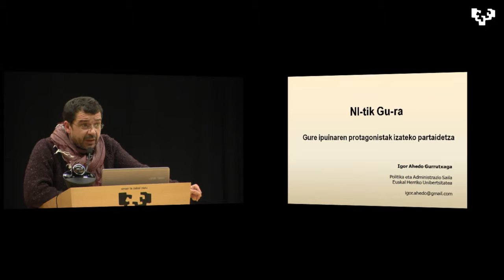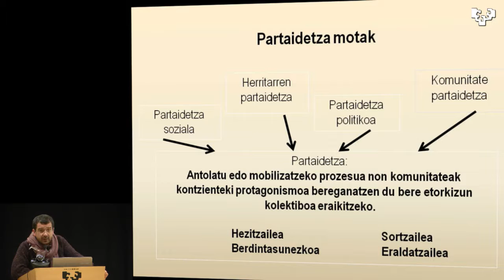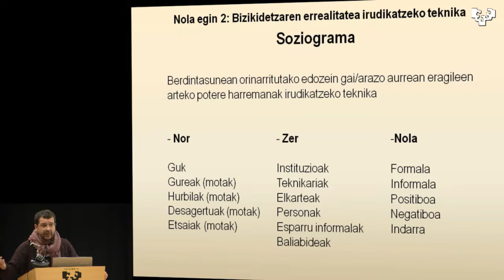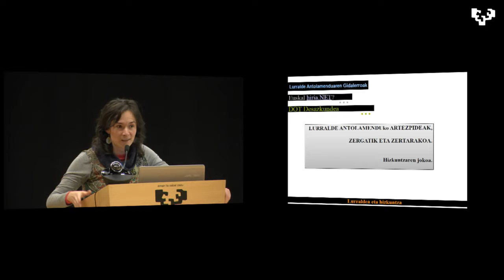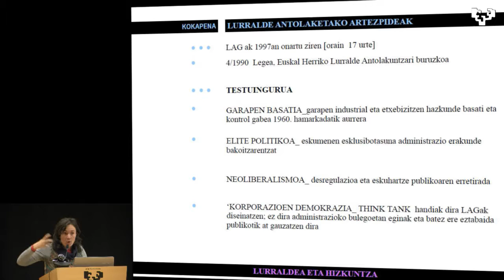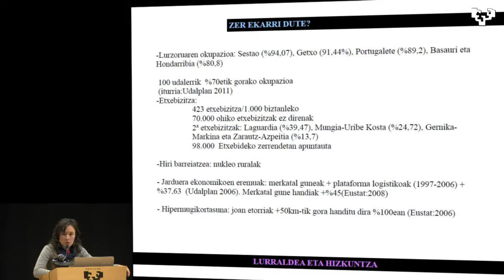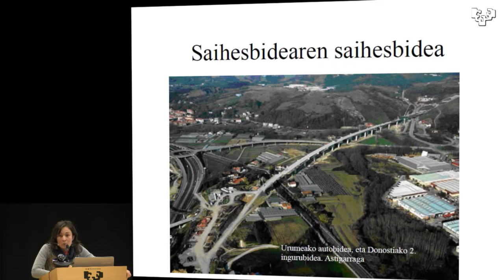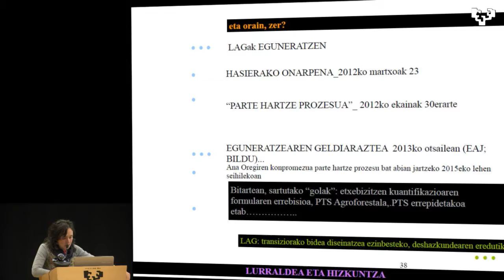Lurraldea eta Hizkuntza. Erronkak & Tresnak II jardunaldiak. 3.1 blokea.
2015eko otsailaren 5 eta 6an UEUren eskutik ospatu ziren Lurraldea eta Hizkuntza. Erronkak & Tresnak II jardunaldien grabaketa.